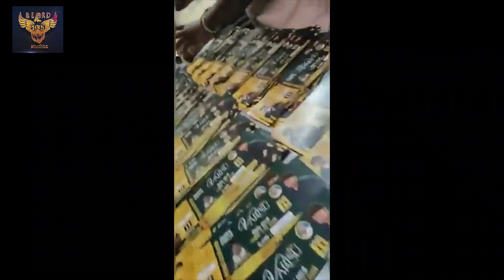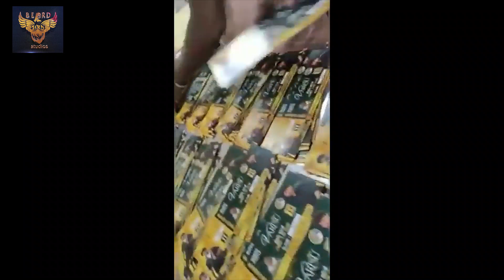Varisu FDFS Tickets Printing | Thalapathy Vijay | Dil Raju